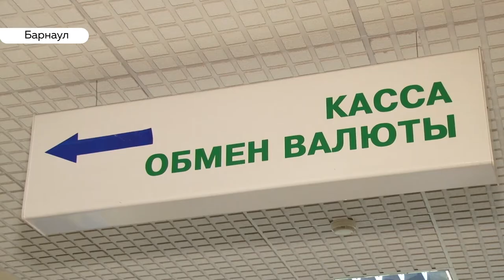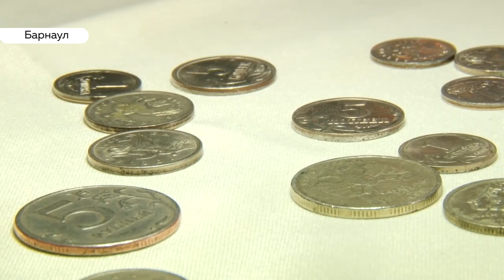Банки края забирают у населения монеты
Людей призывают «сбросить вес» и сдать копейки. Причем, без комиссии. Это специальная акция, которую проводят на Алтае в третий раз.